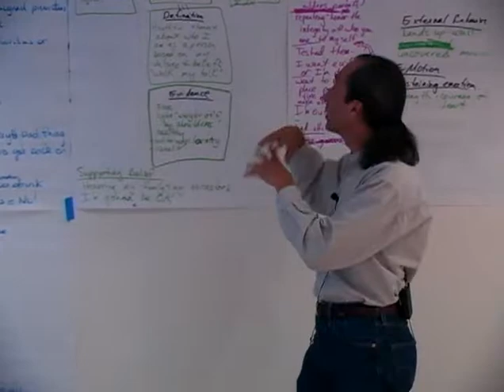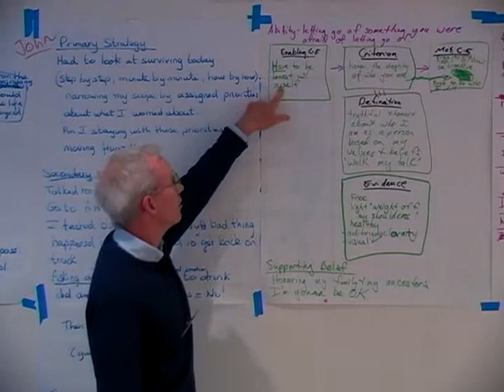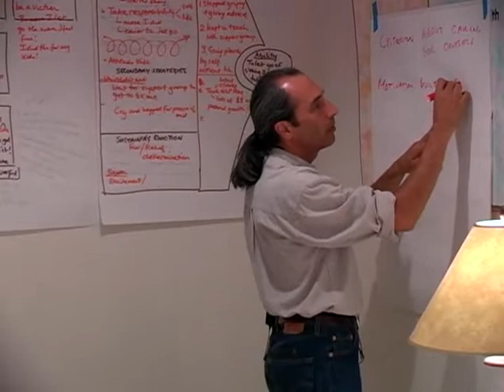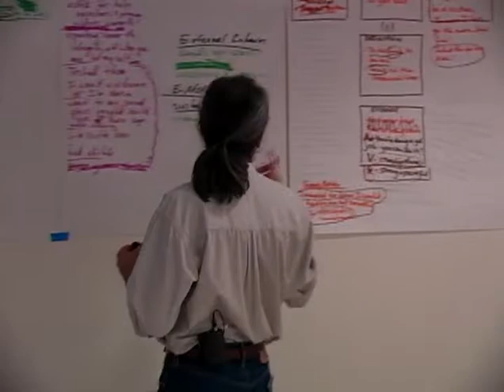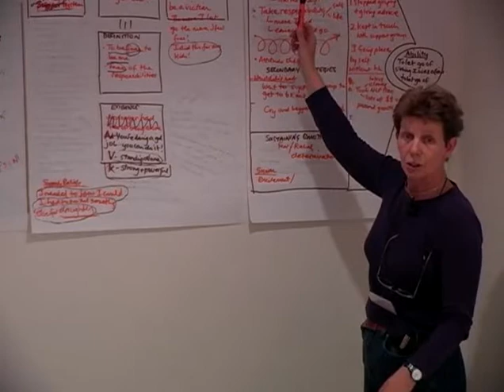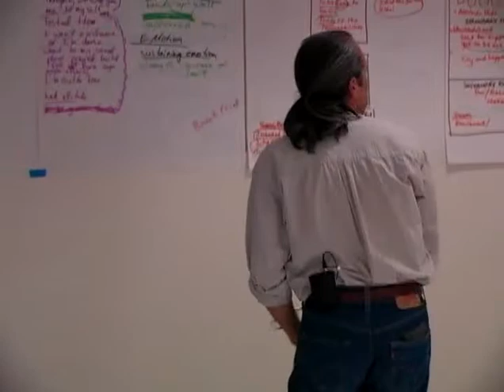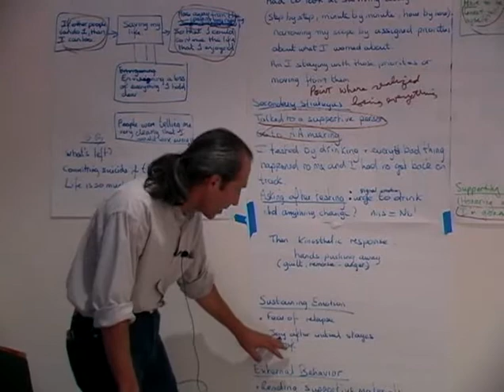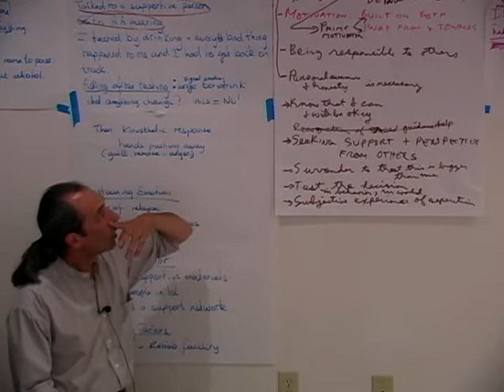NLP Master Practitioner 017 David Gordon Modeling